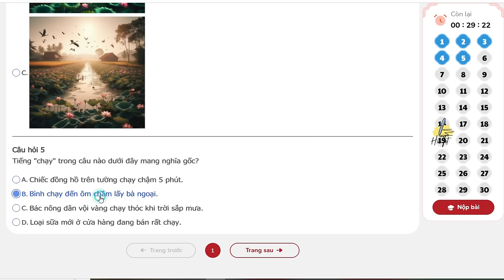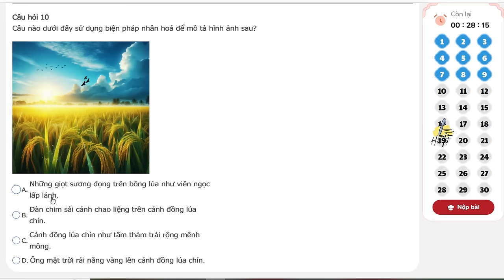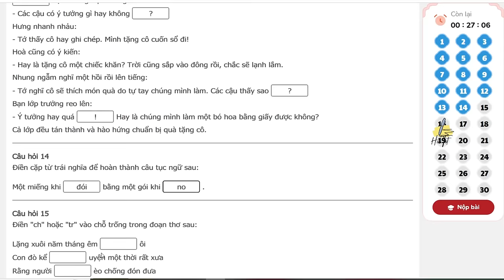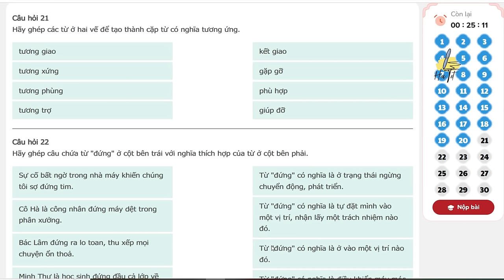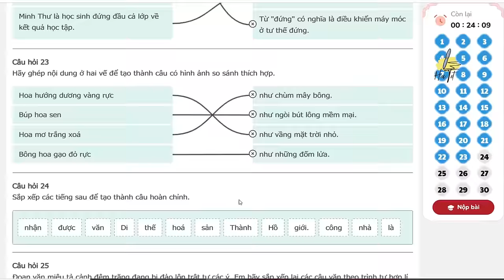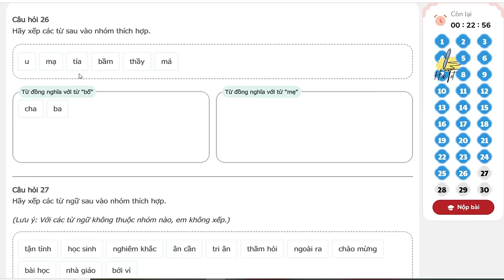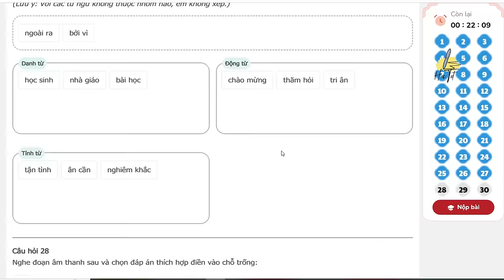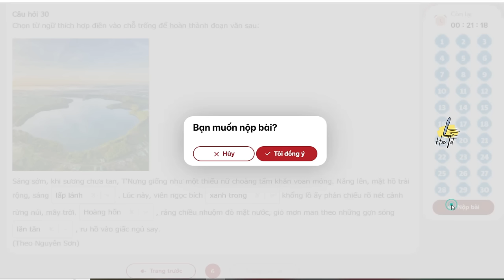TNTV 2024 2025 - Trạng nguyên tiếng việt lớp 5 vòng 6 năm học 2024 - 2025